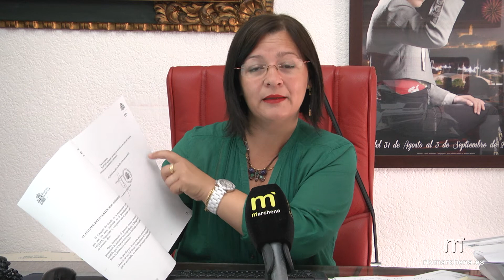El examen para agente de la Policía Local de Marchena se celebrará el 19 de julio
La alcaldesa de Marchena, María del Mar Romero, ha anunciado que el examen de selección de agentes de Policía Local de Marchena tendrá lugar el viernes 19 de julio, a partir de las diez de la mañana en el IES López de Arenas. La alcaldesa ha agradecido a la subdelegación del Gobierno actual que haya desistido de seguir recurriendo esta oferta, tal como hicieron los responsables anteriores de la subdelegación del Gobierno, cuya actuación la alcaldesa ha calificado de “sectaria”. Concurrirán a este examen 418 aspirantes.

Por otro lado, el examen la plaza para cubrir el puesto de ordenanza del Ayuntamiento se celebrará este miércoles a las diez de la mañana en el IES López de Arenas. La alcaldesa ha deseado suerte a los 244 admitidos.

MARÍA DEL MAR ROMERO, ALCALDESA DE MARCHENA